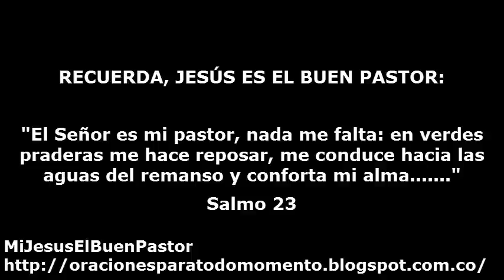SANTO EVANGELIO DOMINGO 22 DE NOVIEMBRE DE 2015